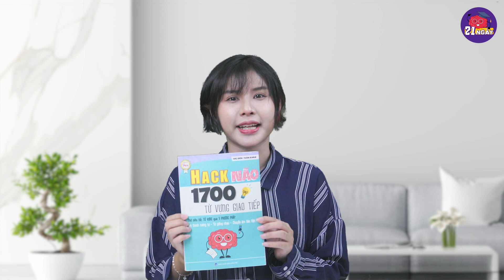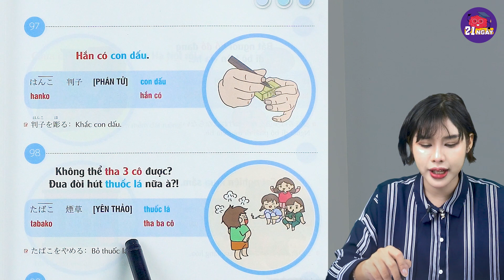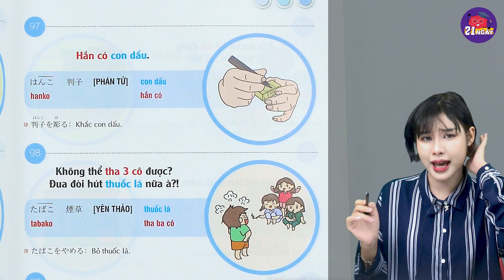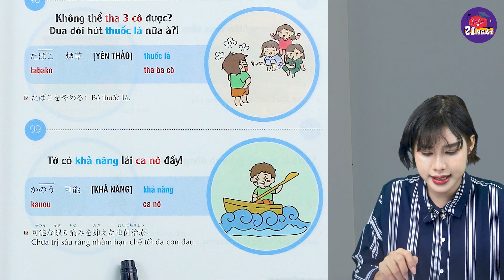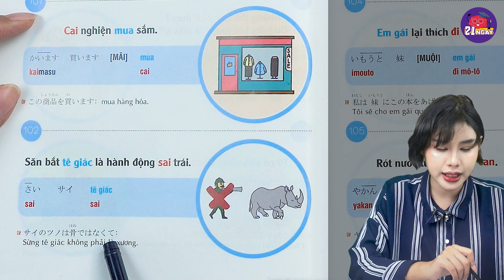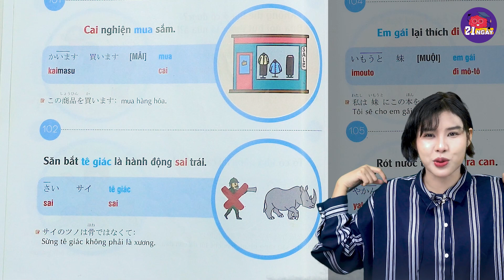[1700 Từ Vựng Giao Tiếp] Không thể THA 3 CÔ được ? Đua đòi hút THUỐC LÁ nữa à ?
𝟐𝟏 𝐍𝐆𝐀̀𝐘 | Sách 𝐇𝐀̀𝐍𝐆 𝐇𝐈𝐄̣̂𝐔 - Học Đ𝐔́𝐍𝐆 Đ𝐈𝐄̣̂𝐔